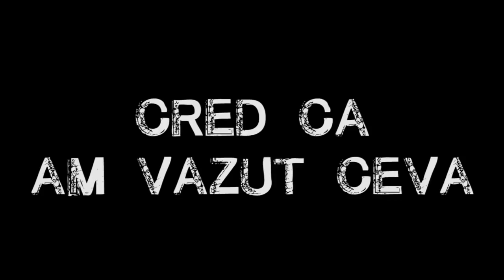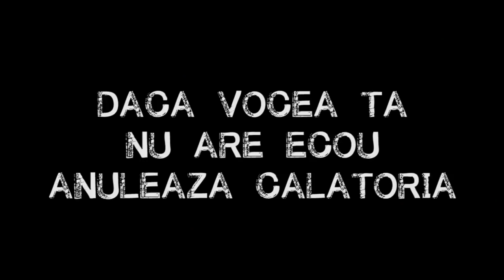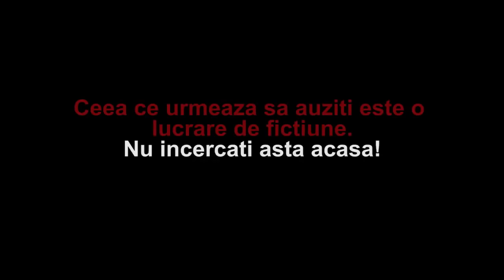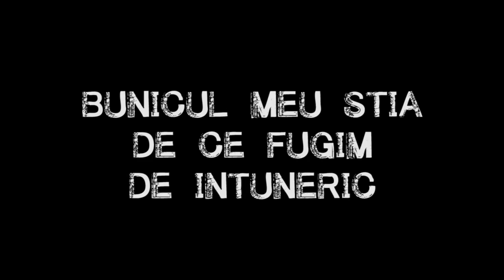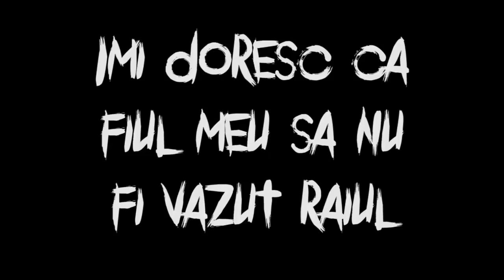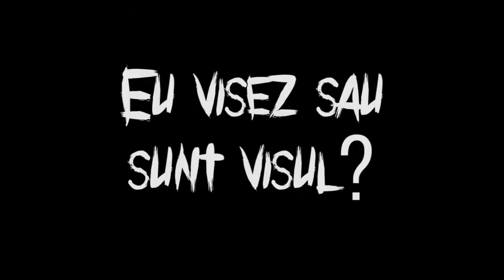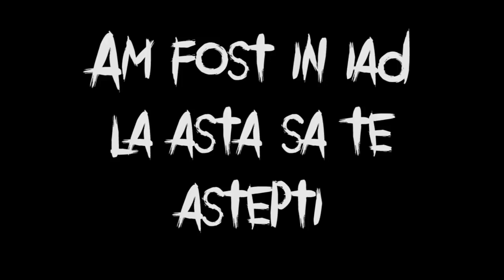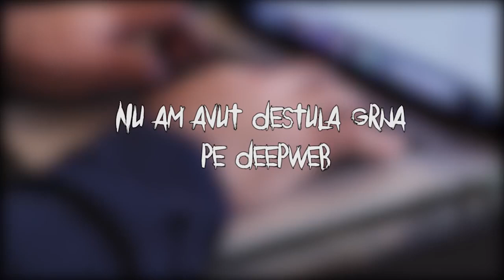REUPLOAD - Cele Mai Bune Povești de groaza din 2018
REUPLOAD pentru ca originalul se pierduse.

Dacă ți-a plăcut clipul poți să mă ajuți cu un like, așa ajuți canalul să crească, iar dacă nu te-ai abonat încă poți să dai click pe

Stock footage
► Videoblocks
Thumbnail Art
► Videoblocks/ Pinterest

Aici gasesti playlisturi cu povesti de groaza care iti vor placea:
► Deepweb
► Creepypasta Remastered -